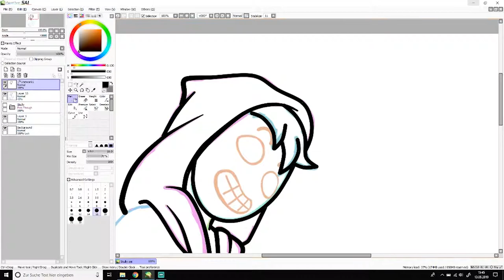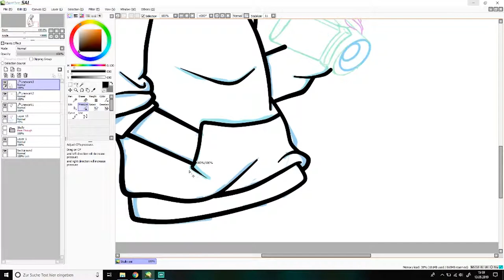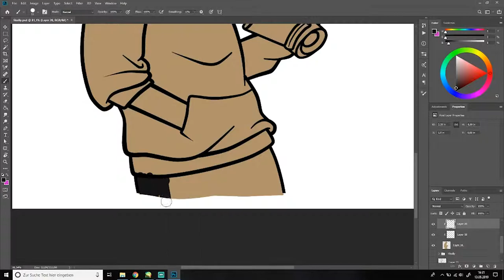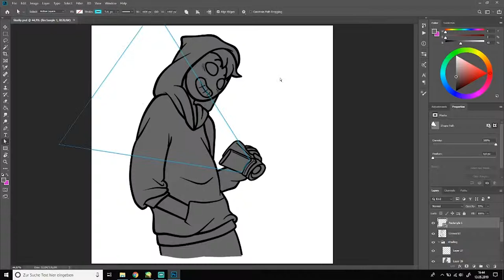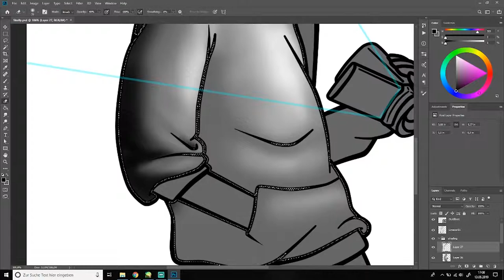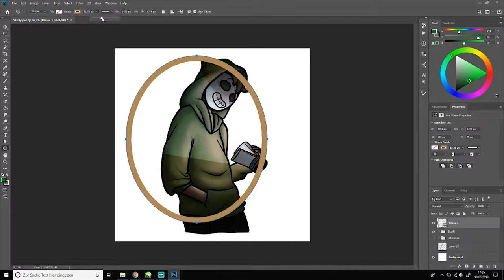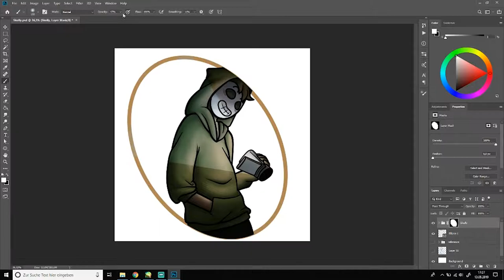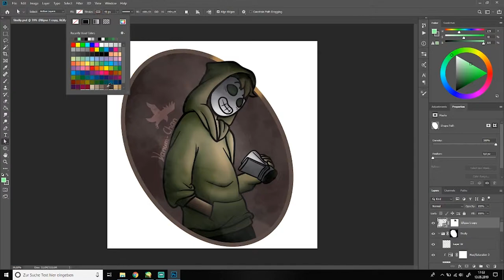Speed Draw - Skully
This drawing was created in a stream on Twitch. I will stream more drawings on Twitch in the future maybe you will join me there too. I will also buy me a new microphone when I have some money so I can talk to you there to.